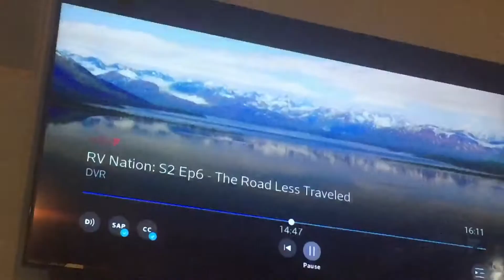Great American country :10